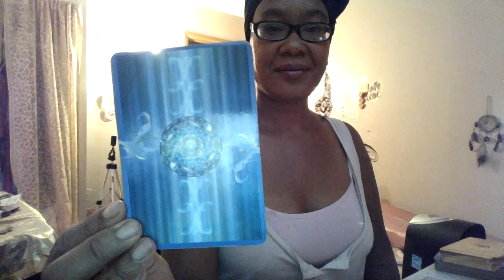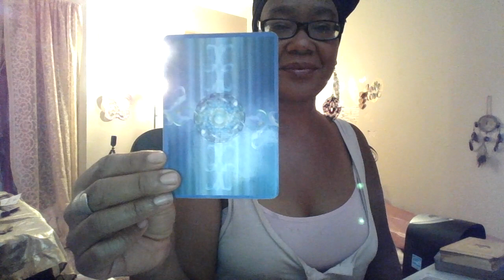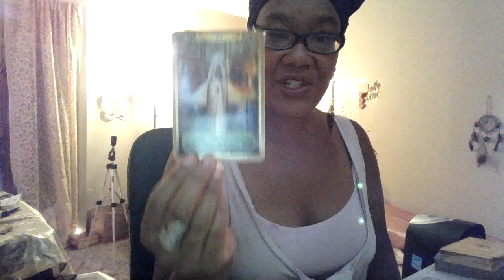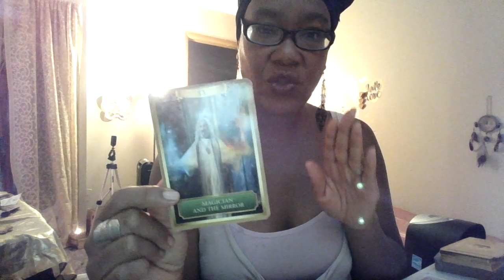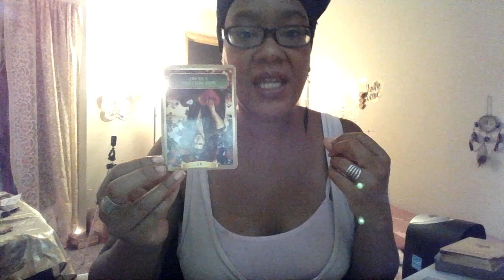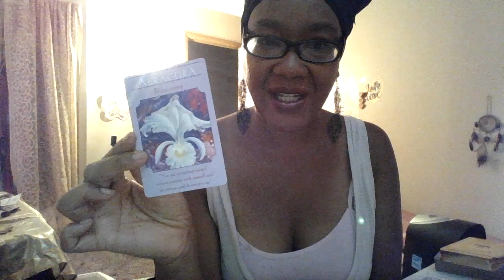Inspirational Readings (pick a card) Be patient w/ yourself & keep pushing 😘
Hit the 👍🏽 if it resonates .Pick a damn card and get inspired lol 😂

Spiritual Mind body spirit/soul TOTAL TRANSFORM for a new reality and cosmic ascension

🦄 For parasite cleanse: Tea $21.91 Capsule $17.21
   100% organic & filled w/ Loving, Energy & Light for extra healing

🦄 Readings                              🦄Consultations
  3 cards 15min $25
5 cards 30min $45.
Full spread 60min $85.

        Use my code YHDBQB to sign up!

🦄 New FB groups (Need 92 to get it started)

 *Spiritual/Supernatural
Transformed Warriors AKA Targeted Individuals